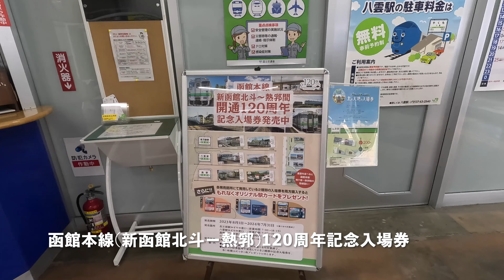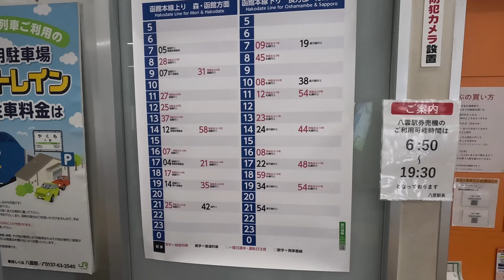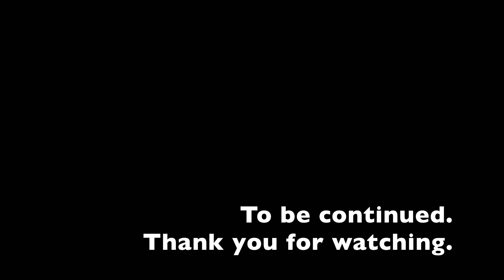【函館本線120周年記念入場券を求めて】函館バス 長万部ターミナル行 (八雲駅ー長万部駅) 北海道フリーパスで乗り倒す 北海道鉄道旅2024厳冬 第4日 vol.5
函館バス 長万部ターミナル行 (八雲駅ー長万部駅) 北海道フリーパスで乗り倒す 北海道鉄道旅2024厳冬 第4日 vol.5

北海道鉄道旅2024厳冬 第4日。
特急北斗12号に東室蘭から八雲まで立ちっぱなしで乗車した。
八雲駅に下車し、函館本線開業120周年記念入場券をGet!

八雲からは折り返して長万部に戻る予定だが、鉄道ではなく函館バスを利用する。この旅で初のバス利用。

0:00 八雲駅
3:09 八雲駅前
5:28 函館バス長万部ターミナル行に乗車
10:15 長万部駅前に到着
11:24 函館本線(山線)に乗車。

【北海道鉄道旅2024 厳冬】
2024年1月4日 - 1月9日 ANAダイナミックパッケージに付随した北海道フリーパス（5日間）を利用して、5日間+1dayの鉄道旅行を敢行しました。

1月4日
能登半島地震、羽田空港の航空機事故もあり遅延や欠航が相次ぐ中、幸運にもほぼ定刻通り羽田を離陸し、新千歳に到着した。
フリーパスは新千歳空港駅で受け取り、その足で旭川まで。

1月5日
宗谷本線ではキハ54に乗り名寄、天塩中川、音威子府でそれぞれ下車。特急サロベツで稚内に到達。

本来は、いくつかの駅に下車する予定だったが、普通列車運休のため予定を変更した。

1月6日
翌日は特急サロベツで旭川までもどり、富良野線で美瑛を経由し、富良野へ。根室本線記念入場券を購入した。
廃線が決まっている、富良野ー東鹿越を往復。
もどりで根室本線を滝川まで乗車した。（根室本線完乗）
留萌本線北一已駅で下車。

1月7日
上川からキハ283系オホーツクで札幌に戻る。札幌からすずらん、北斗を乗り継いで八雲へ。バスで長万部。
長万部から函館本線（山線）で昆布へ。吹雪いていたが、定刻通り動いていたので問題ないと思い、日帰り温泉を楽しんだあと、山線で長万部方面へ戻ろうとしたが、とうとう列車が来ることはなかった。（運休）
昆布の温泉宿で宿泊。

1月8日
記録的な積雪で列車どころかタクシーもだめ。午前中は途方に暮れていたが、ダメ元でかけた長万部のタクシー会社から配車可能との連絡。
タクシーで蘭越町を脱出し、長万部へ。
この日に帰らなくてはならず、特急北斗16号に乗れれば間に合うはずだったが、これも大幅に遅延、函館延泊となった。

1月9日
早朝の函館ー大沼を往復したのち、函館空港から帰京した。

今回使用した北海道フリーパスはJR北海道が販売している北海道フリーパス（６日間）とは異なり、旅行会社のパッケージツアーのオプションとして購入する(パッケージ購入時に日数を選択できる)。乗り放題の乗車券および特急券を兼ねており、指定席を利用する場合はみどりの窓口で発券して貰う必要がある。

本フリーパス単体をみどりの窓口や自動券売機で購入することはできない。

フリーエリアはJR北海道の在来線全線。
北海道新幹線、道南いさりび鉄道、SL冬の湿原号は利用できない。
また、グリーン車は利用できない。

今回も、北の大地の入場券や他の記念きっぷを購入できる駅を訪問して、入場券を購入したり、食事や散策を楽しみました。

[北海道フリーパス]
北海道フリーパス(道北、道東、道央、道南フリーパス)は、旅行会社が用意するパッケージツアー等の商品に付随するオプションで購入することができるフリーチケットです。パスの交換は定められた駅等のサービスカウンター、今回の場合は新千歳空港駅のサービスカウンターで行われます。サービスカウンター（新千歳空港の場合はみどりの窓口）の営業時間内に交換する必要があります。

エリア内の指定席特急券が追加料金なしで発券可能です。
みどりの窓口で発券して貰う必要があります。
グリーン車利用の場合は、乗車券として利用し、特急料金グリーン料金を別途支払う必要があります。

指定席およびグリーン券をえきねっと等で前もって購入している場合は、本パスは有効でなく、別途乗車券の購入が必要になるため、注意が必要です。

機材　GoPro Hero 11 (一部 iPhone XR)

本動画で使用している音楽素材に関する